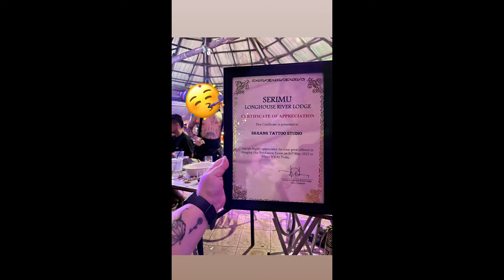Travel Vlog 45 @Serimu Longhouse River Lodge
KENARAU Kuching Tattoo Community , GOASS Gabungan Orang  Asal  Sabah n Sarawak , SDGG Serumpun Dayak Gunung Gading Lundu. Inkzation Tattoo Artist  Kuching. Serimu Longhouse River Lodge